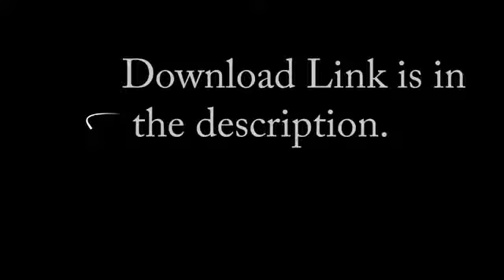22 November 2017